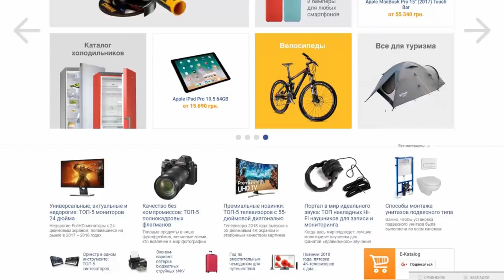НУЖНА ВАША ПОМОЩЬ ПО ВЫБОРУ КОЛОДЫ ДЛЯ ТВИНКА | Clash Royale